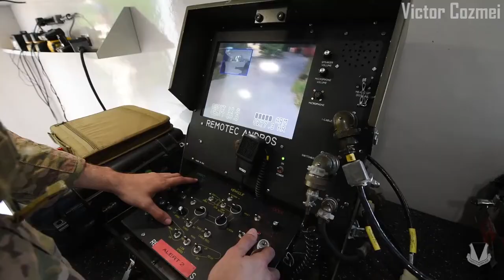American EOD team trains with a robot to neutralize a vehicle-borne explosive at Ramstein Air Base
The 786th Civil Engineer Squadron Explosive Ordnance Disposal team uses an F6 Alpha robot to neutralize a simulated vehicle-borne explosive at Ramstein Air Base, May 14, 2020.

Video by Senior Airman Elizabeth Baker, curtesy of DVIDShub.net